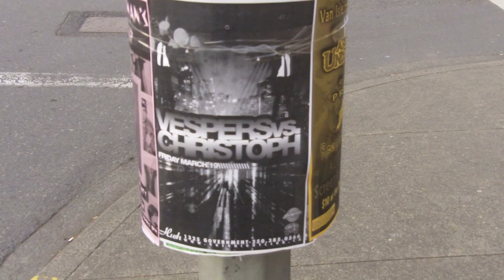Live DJ & sax glitch performance with Akai APC40: Vespers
Vespers live DJ set @Hush Nightclub, Victoria BC